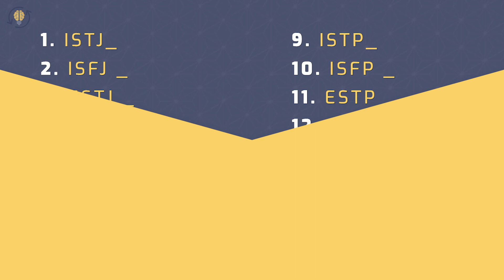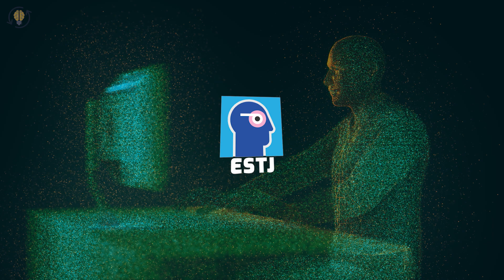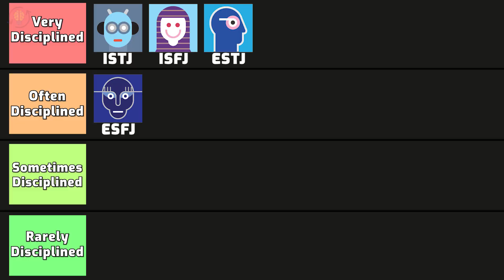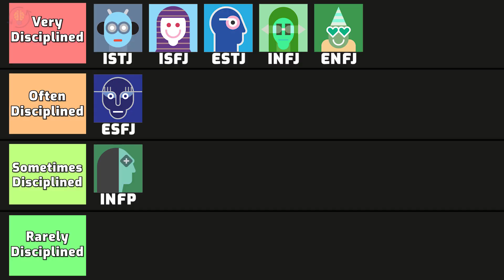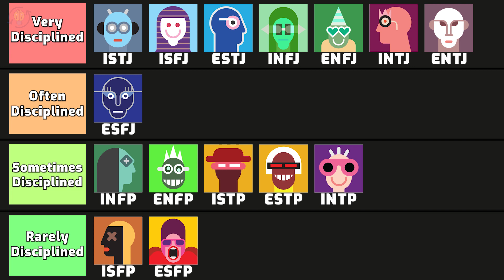MBTI 16 Personalities - Self-Discipline | Ranking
👇 👇Most Accurate PERSONALITY TEST👇
✅ You will be surprised with this Ranking of MBTI 16 Personalities which is based on their Self-Discipline.

⏰TIMESTAMPS⏰
0:00 MBTI 16 Personalities - Who is the most Disciplined?
0:28 - 1. ISTJ
0:53 - 2. ISFJ
1:23 - 3. ESTJ
1:58 - 4. ESFJ
2:26 - 5. INFJ
3:01 - 6. INFP
3:34 - 7. ENFJ
4:05 - 8. ENFP
4:35 - 9. ISTP
5:04 - 10. ISFP
5:31 - 11. ESTP
5:56 - 12. ESFP
6:25 - 13. INTJ
6:52 - 14. INTP
7:22 - 15. ENTJ
7:56 - 16. ENTP

MBTI 16 Personalities - Following Instructions | Ranking